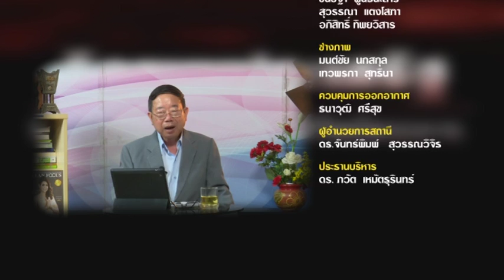รายการคิดแบบประเสริฐตอนcomfort zone เบรค2